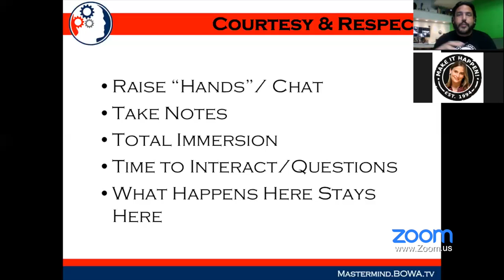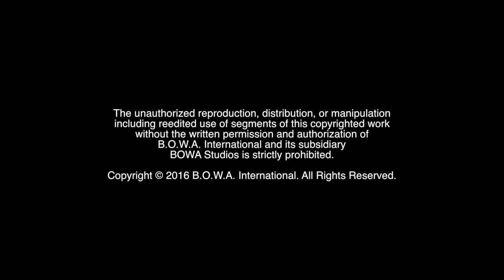ZOOM VIDEO CONFERENCING (Welcome to the Family Promo)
BOWA Studios
12221 SW 129 Court